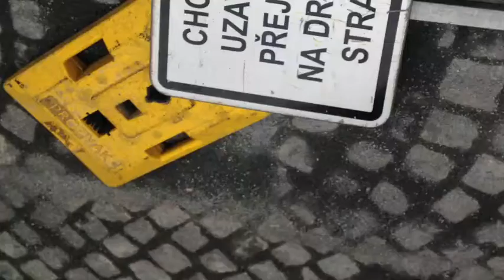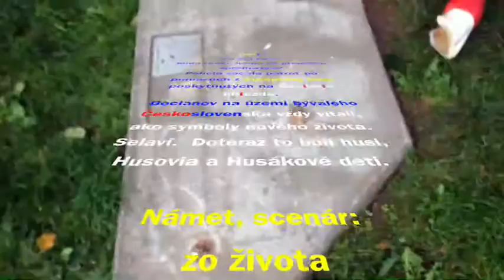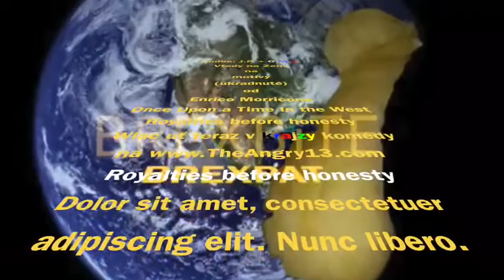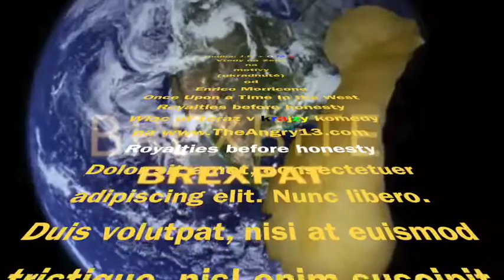EU in The Herz (Heart) of Europe?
BEEU2 -  EU in The Herz (Heart) of Europe